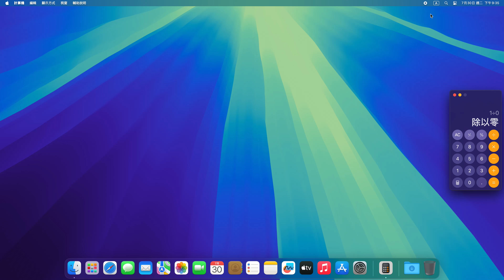macOS Sequoia 15 Beta 2 (24A5298h) 計算機仍會走路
control + command + S